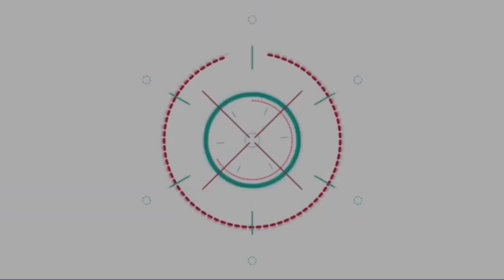ตามคาด! ธ๊อป ณฐนน – เฟิร์สหวัง คว้า มิส แอนด์ มิสเตอร์ ซูปร้าเนชันแนล ไทยแลนด์ 2023